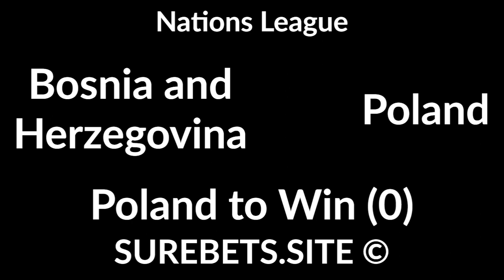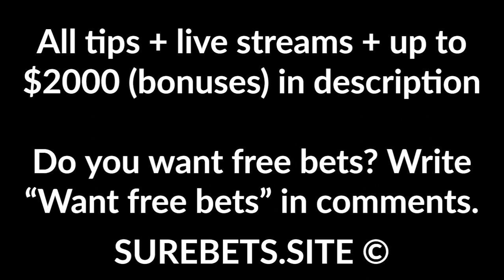⚽️ Football Betting Tips Today ⚽️ - 07 September 2020 - Nations League, UEFA EURO U-21Predictions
Israel vs Slovakia
Israel to Win

Austria vs Romania
Austria to Win

Bosnia and Herzegovina vs Poland
Poland to Win (0)

Netherlands vs Italy
Italy to Win (0)

Czech Republic U21 vs Croatia U21